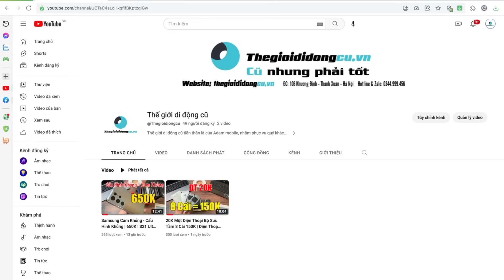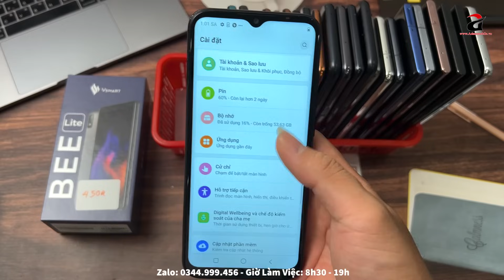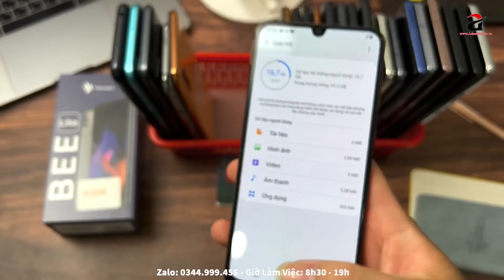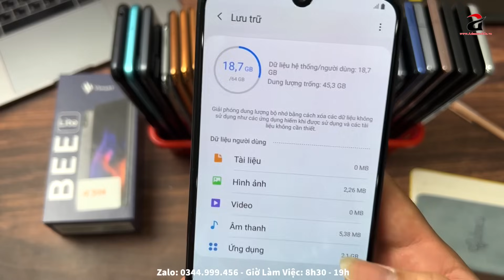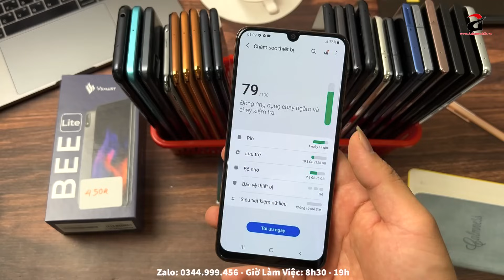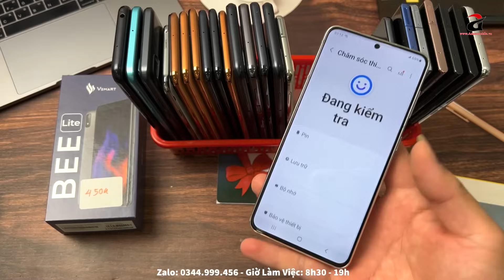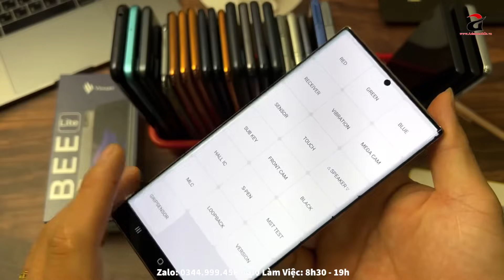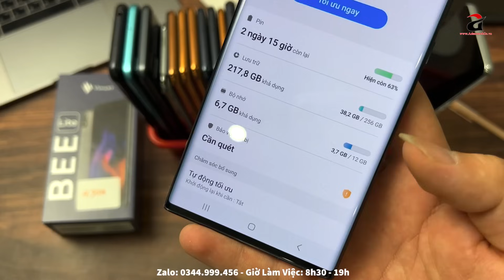THANH LÝ Lại Samsung 250K | ĐT Giá Rẻ Về Nhiều | S21 Ultra - Note 20 Ultra - Note 10 Plus - A42 5G !